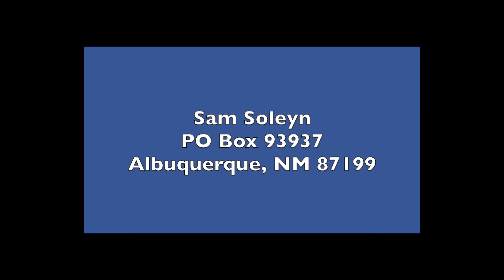CA128 War Against the Saints Война против святых